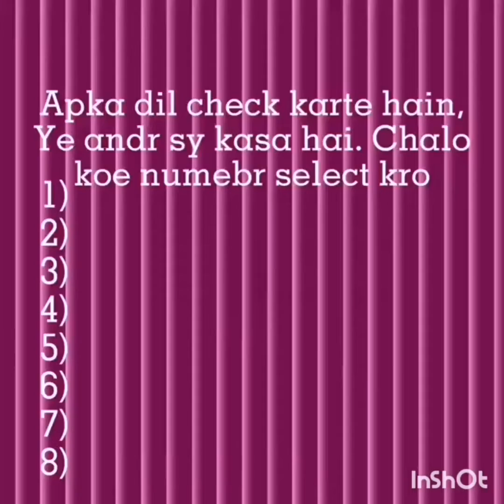chooseonenumber Apka dil check karte hain ap kasy insan ho